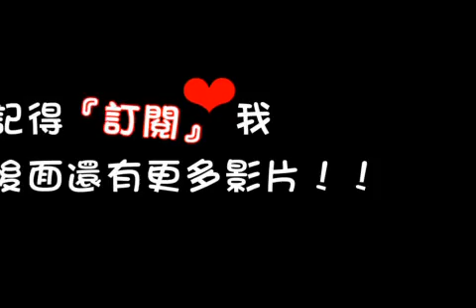看看是「紅色三角型」還是「黑色四方型」。好看嗎？我看你們是畸形啦！《大笑兵團》Laughing corps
希望大家都能笑口常開，一天比一天開心，一天比一天快樂。

有什麼建議我的地方，歡迎在下方留言！

此視頻僅供學術交流 ，請勿用於商業用途。
影片中如有侵權請立即通知 本人將儘快回覆！